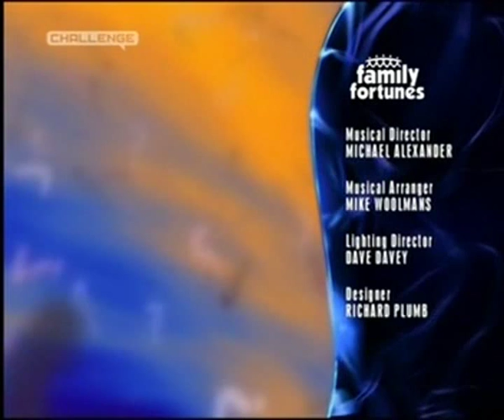Family Fortunes-The Englands Vs The Noblets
Englands Vs Noblets